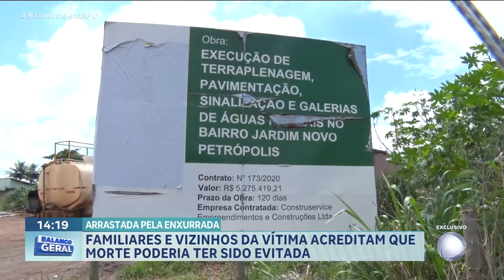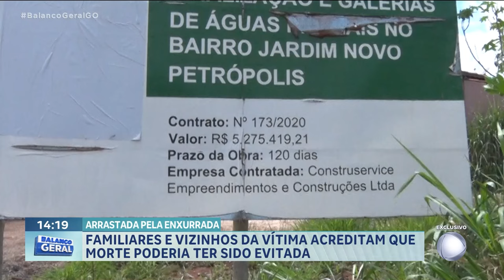FAMILIARES E VIZINHOS DA VÍTIMA ACREDITAM QUE MORTE PODERIA TER SIDO EVITADA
A FAMÍLIA DA MULHER QUE MORREU DEPOIS DE SER LEVADA PELA ENXURRADA, EM GOIÂNIA, FALOU PELA PELA PRIMEIRA VEZ SOBRE A TRAGÉDIA. DANIELLA MAGALHÃES, DE 41 ANOS, VOLTAVA PRA CASA NA GARUPA DE UMA MOTO, COM O MARIDO, QUANDO FOI ATINGIDA PELO GRANDE VOLUME DE ÁGUA E FICOU PRESA NUMA CERCA. PARA O TIO E VIZINHOS DA VÍTIMA, A MORTE PODERIA TER SIDO EVITADA, COM A CONCLUSÃO DE UMA OBRA QUE ESTÁ PARADA.